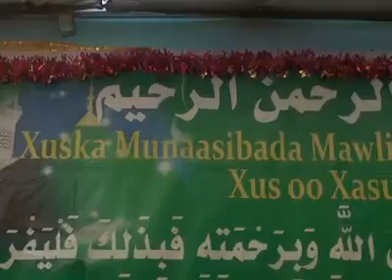Magalada Abudwak iyo sida looga xusay Mawliidka Navigation(SCW)